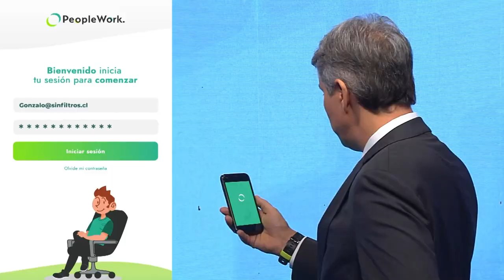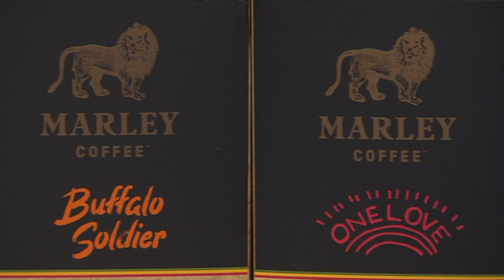Sin Filtros T2 CAP 61